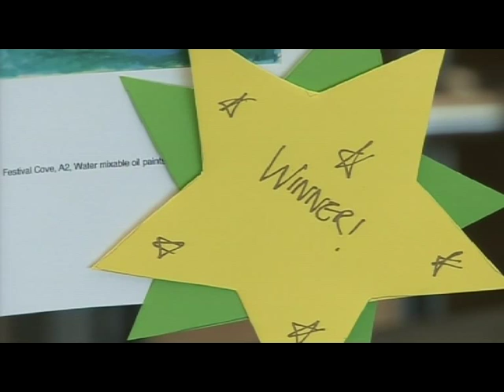John Dyer - Tall Ships 2008. Community Project at the NMMC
BBC Spotlight interview artist John Dyer about the Tall Ships 2008 Community Project at the NMMC